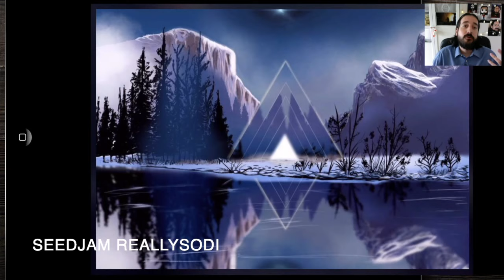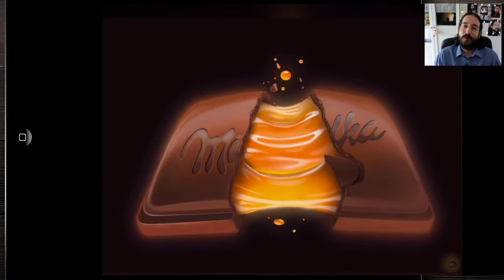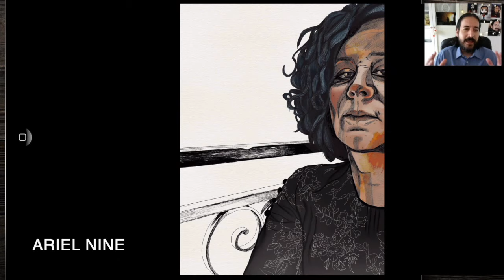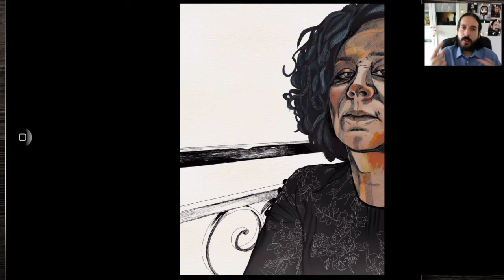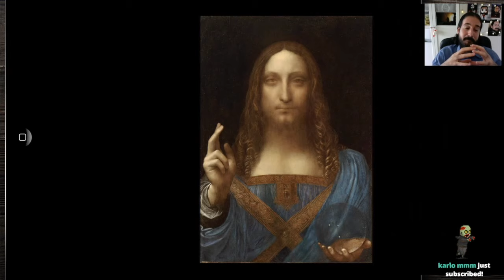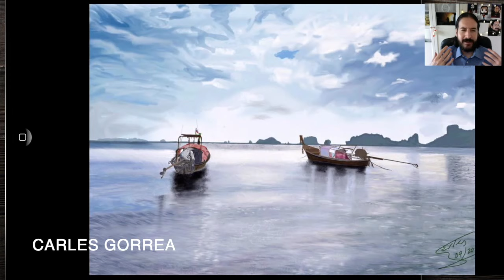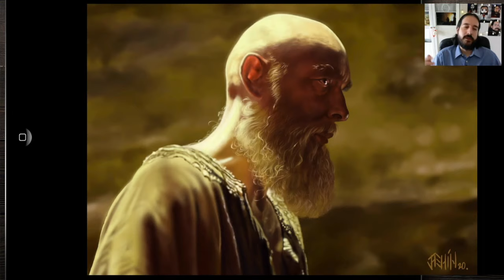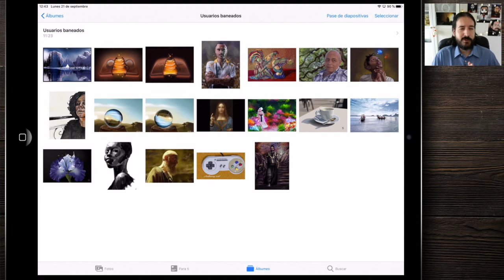Analizo vuestras obras 15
En el vídeo de hoy, 17 impresionantes obras de arte que os van a dejar alucinad@s!!!
Hablaremos de leonardo Da Vinci, la refracción del cristal y de la importancia para mi de este canal. todo mientras intento que Dimitri no os ataque. lo intento.

Si tu obra no aparece en esta selección, no desesperes!!! tu sigue subiendo contenido al grupo de facebook o a instagram y al final aparecerás ;)